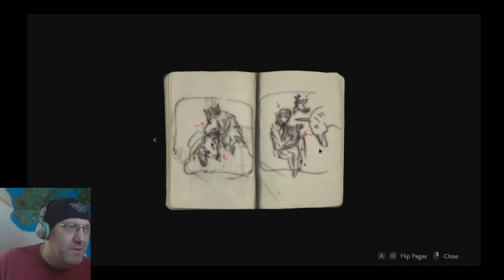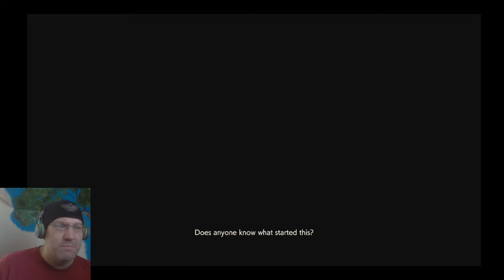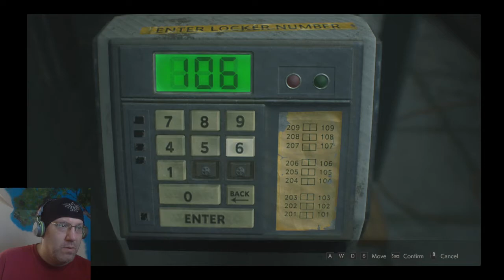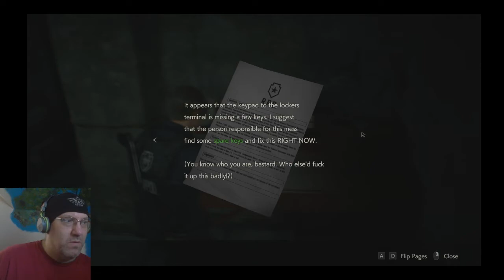Sunday Morning Coffee: Resiodent Evil 2 RPD Demo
This dropped a few days ago on Steam so I decided to look at it.  Turns out this game is still a great deal of fun.  The demo does not let you save, but it does let you play long enough to get a good feel for the controls and gameplay.